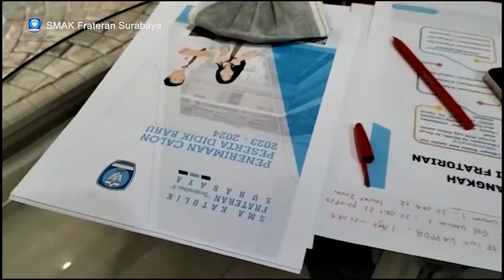59 tahun 𝗦𝗠𝗔 𝗞𝗮𝘁𝗼𝗹𝗶𝗸 𝗙𝗿𝗮𝘁𝗲𝗿𝗮𝗻 Surabaya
Kami mengucapkan banyak terima kasih atas dukungan dan kepercayaan seluruh masyarakat, terlebih dalam karya mencerdaskan putra-putri penerus  Bangsa dan Negara.